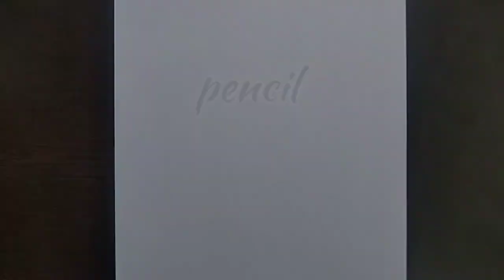How to draw a joker || Step by step || SAURABH JANGID ARTS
Made by Saurabh jangid